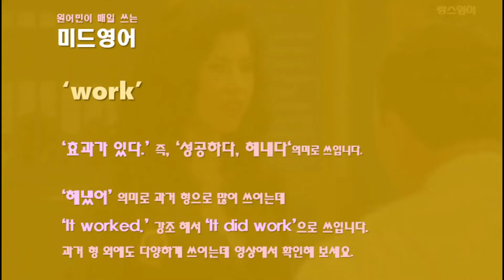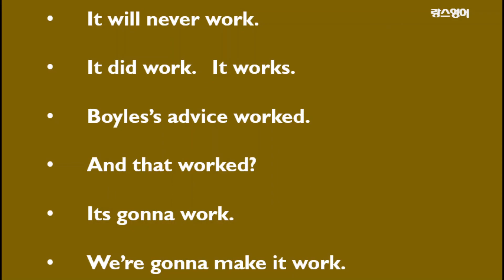It will never work. It did work.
‘work’

‘효과가 있다.’ 즉, ‘성공하다, 해내다‘의 의미로 쓰입니다.

‘해냈어’ 의미로 과거 형으로 많이 쓰이는데
‘It worked.’.. 강조 형태  ‘It did work’으로 쓰입니다.
과거 형 외에도 다양하게 쓰이는데 영상에서 확인할 수 있습니다.